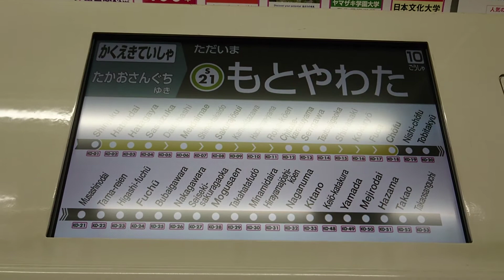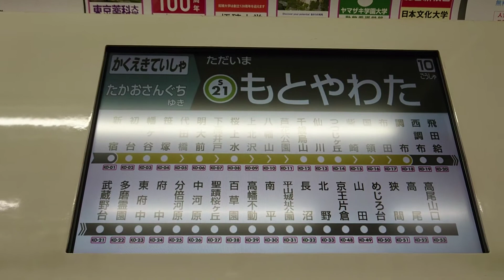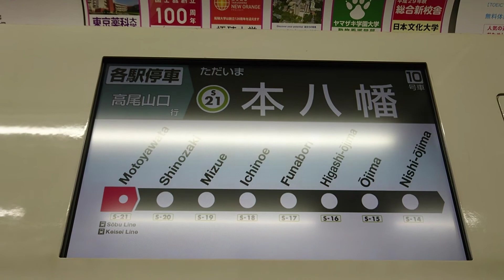都営新宿線、京王9000系、トレインビジョン